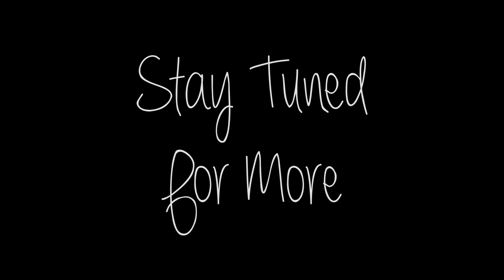Big Jacks @ Juno Beach Pier